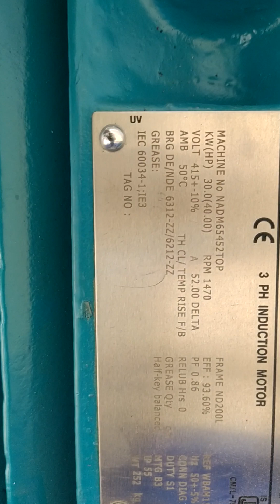centrifuge fitting STP